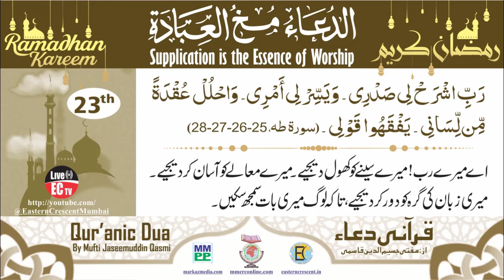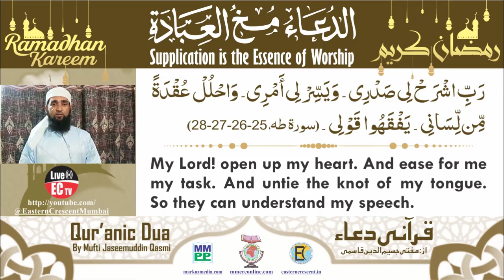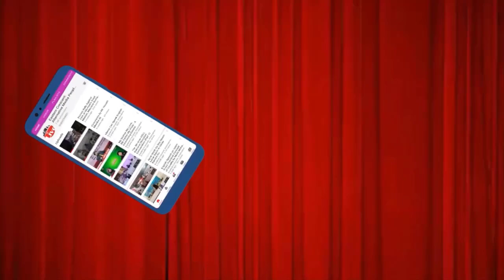Qur’anic Dua – قرآنی دعاء || Part - 23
In this Ramadhanul Mubarak, Eastern Crescent presents for you Qur’anic Duas every day.
Please listen to it, read it and share it to your friends and loved ones.
ایسٹرن کریسنٹ اس رمضان المبارک میں آپ کی خدمت میں روزانہ ایک قرآنی دعا پیش کرنے جارہا ہے۔
آپ خود بھی پڑھیں، سنیں اور دوست واحباب کو زیادہ سے زیادہ شیئر کریں!